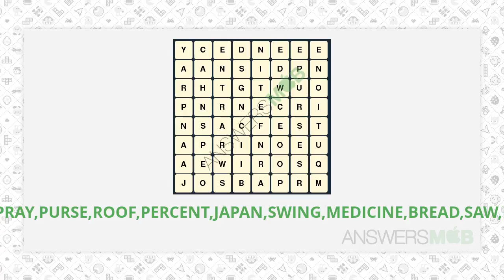WordBrain Dragon Level 16 Answer - AnswersMob.com